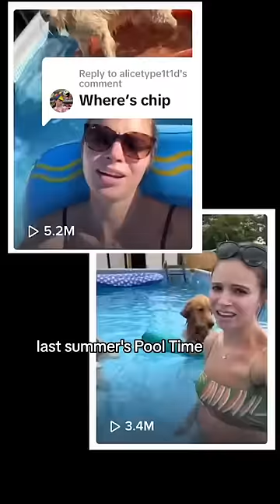Full vid linked in description!